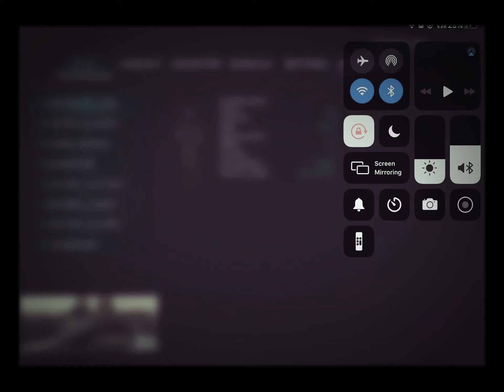Playing recoil on roblox